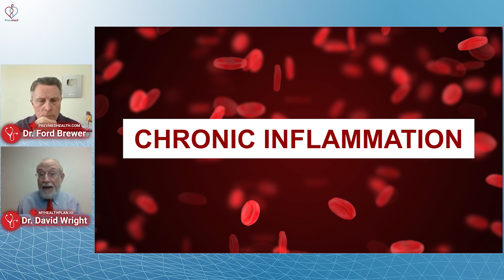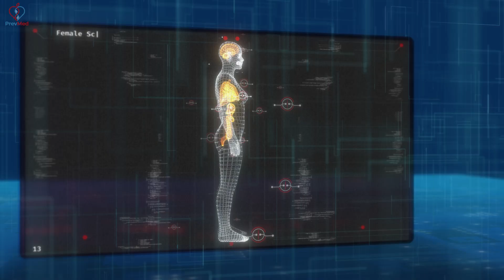Antioxidant Vitamins: do they prevent Heart Attacks & Strokes?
The Demonization of Statins:
lnkd.in/g-TsVw9
📖Early Bird Book Launch:
lnkd.in/gZzdatC

Social
🎧Podcasts: